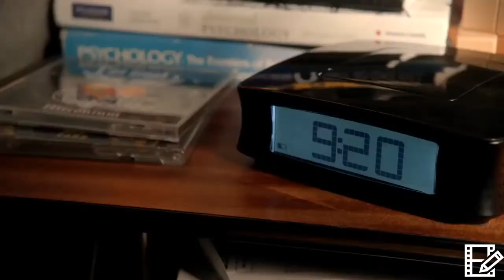The Flash ⚡Season One Tribute(My Songs Know What You Did In The Dark)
HI Guys, this is my  season 1 Tribute, season 2 and 3 will be along shortly so enjoy.